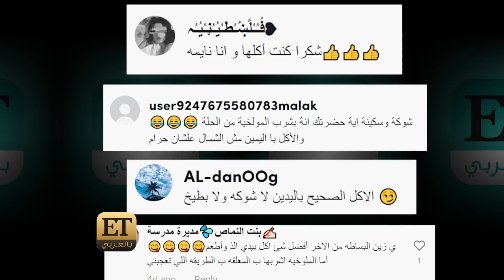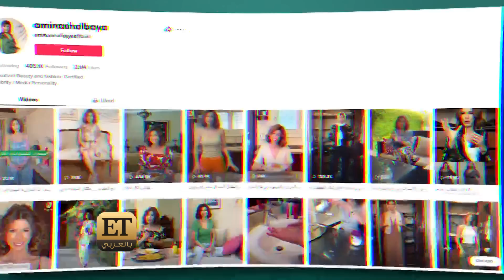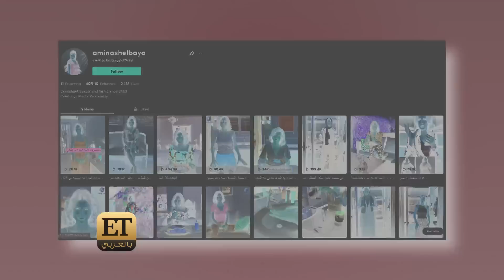♨️ بعد تصدرها الترند..أمينة شلباية في ET بالعربي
🎤 "ما بيزعلونِش خالص، بستغرب نفسي ولا بتهزلي شعرة أبداً، بالعكس دمهم خفيف وبضحكوني جداً".
هكذا ردت خبيرة الإتيكيت والمظهر أمينة شلباية على كل الفيديوهات الكوميدية التي يقوم بصنعها رواد السوشيال ميديا، تعليقاً  على طريقة تعليمها للأكل.
والموضوع لم يتوقف فقط على الفيديوهات الكوميدية، أيضاً كان هنالك بعض التعليقات السلبية، و انتقدوا طريقة أمينة شلباية بالأكل و قالوا أنه هنالك مبالغة.
تابعوا لقاءنا مع أمينة شلباية من خلال التقرير التالي.